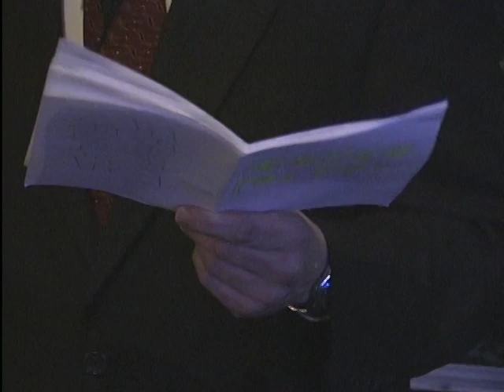GRAFFITI: Irish Poets (1-2006)